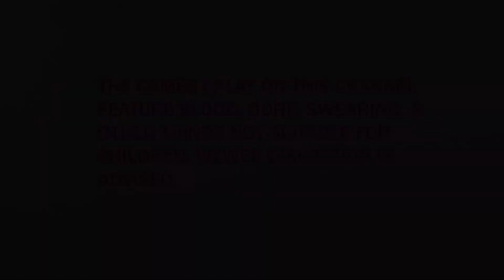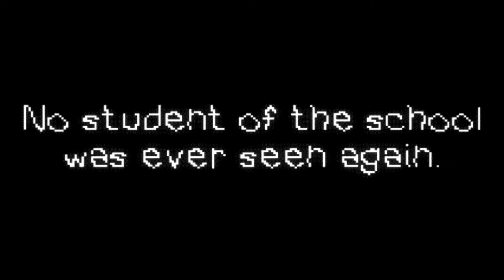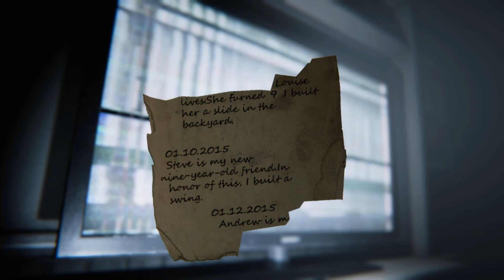😱 𝙄𝙉𝘿𝙄𝙀 𝙃𝙊𝙍𝙍𝙊𝙍 𝙈𝙊𝙉𝘿𝘼𝙔!! 😱 AFTER SCHOOL & 9 CHILDS ST. (DEMO)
I realized I had not done one of these videos in forever. I hope you enjoy! Links to both games will be down below.

After School: Everyone seems to have disappeared from the school. You're the only one left...or so you thought.

9 Childs St. (DEMO): Armin is a very curious boy who has a facination with the house across the street from him. The house, now abandoned, belonged to an old toy creator. One night, Armin notices a light in the upstairs window.